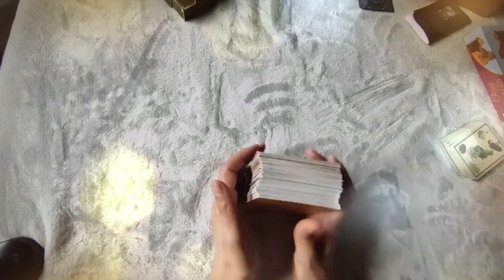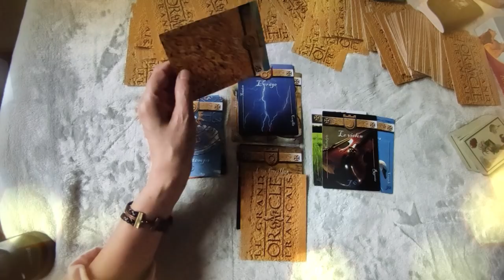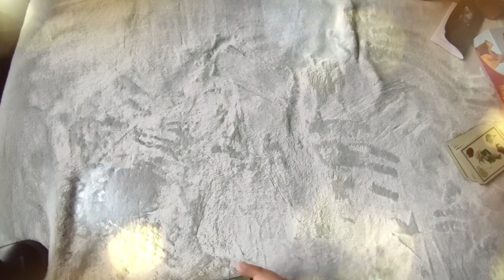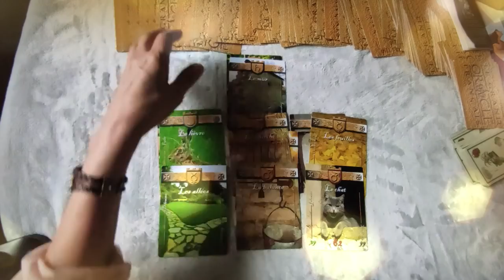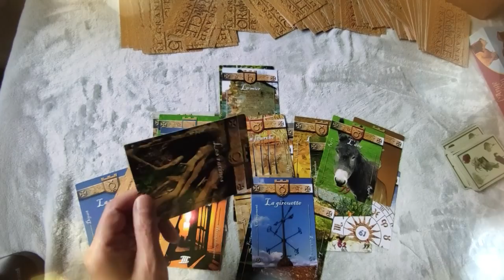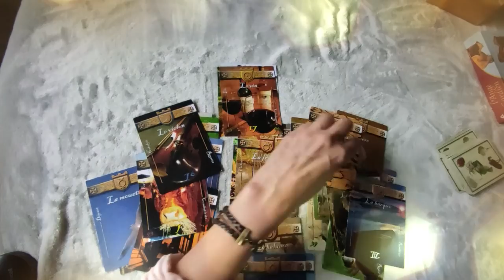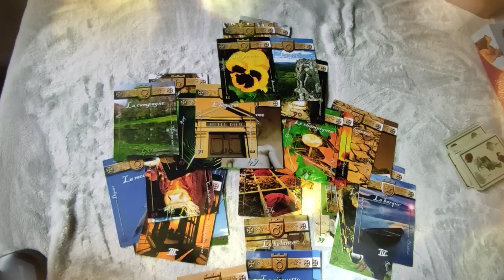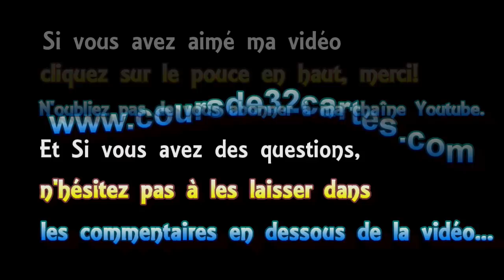🃏 tirage de cartes #33 tirage du 14 juillet 2021 - 💣🇫🇷Révolution, Révolution!!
► Playlist  ♋ Astrologie védique et uranienne